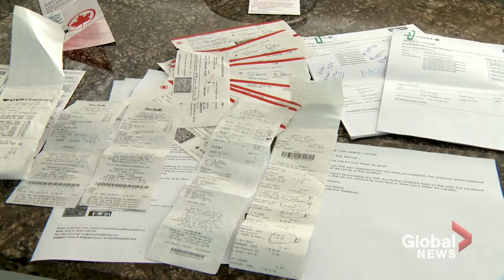Dream vacation turns into flier frustration for Calgary family (Global News)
“The captain came over [the intercom] and said, ‘We’re very sorry. There’s been a maintenance issue. The maintenance crew forgot to empty the black water tanks.'”

Originally broadcast on July 16, 2019.